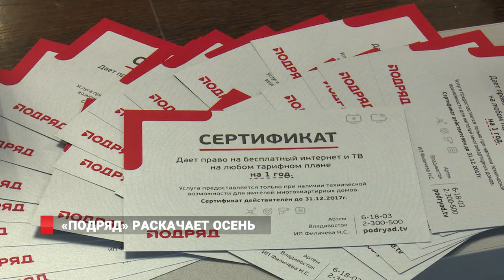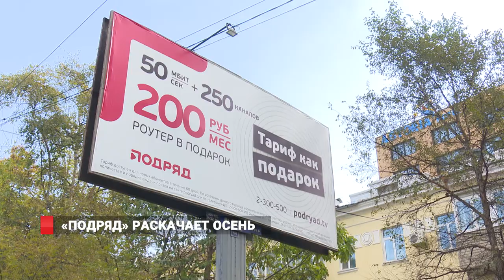"Подряд" раскачает осень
«Раскачай осень» - акция от компании «Подряд», победитель которой получит год бесплатных услуг на любом тарифе «Подряда». Подарки и сюрпризы ждут и остальных абонентов-участников.